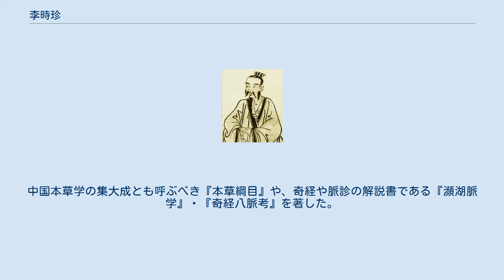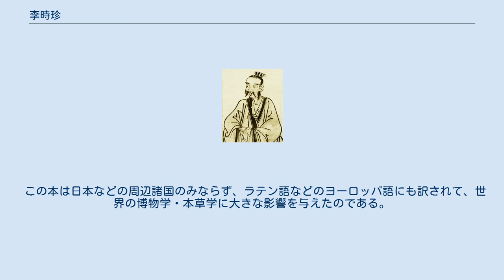李時珍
李時珍 李時珍、生家にて 李 時珍（り じちん、1518年7月3日（正徳13年5月26日） - 1593年（万暦21年））は、中国明の医師・本草学者。
字は東璧、号は「瀕湖山人」。
中国本草学の集大成とも呼ぶべき『本草綱目』や、奇経や脈診の解説書である『瀕湖脈学』・『奇経八脈考』を著した。
 黄州府蘄州（現在の湖北省黄岡市蘄春県蘄州鎮で現在も病院の跡が残されているという）で、代々医師を務める家に生まれた李時珍は、幼い頃から、父の李言聞（字は子郁、号は月池）の助手をしながら育った。
 父は『医学八脈考』・『人参伝』と言った医学書を執筆するほどの名医であったが、当時の医師の社会的身分の低さから、息子には医業を継がせずに、科挙に合格して官僚になる事を望んでいた。
だが、子供の頃から病弱だった李時珍は、医学への思いが絶ちがたく、23歳の時に父に懇願して、医学を学ぶ事を認めてもらうのである。
 彼の医学の才能はたちまちに開花して、数年後には名医として湖北一帯に名を知られ、明の皇族である楚王までが彼を頼るようになった。
そして、李時珍34歳の時に、明朝における医学の最高機関であった「太医院」に推薦を受けて、北京に赴いたのである。
だが、彼には中央の役人は性に合っていなかったらしく、1年後には帰郷をして、再び地元で医業を始める事となった。
 中国の本草学は、神農が全ての薬草・毒草を食べて作ったとされる（実際は後漢時代に編纂されたと考えられている）『神農本草経』を原典として、多くの増補が繰り返されてきた。
だが、時代が下るにつれて、名称や薬効についての誤りや、重複・遺漏が多数含まれるようになっていった。
李時珍はこれを憂慮して、新しい本草学書の編纂を志したのである。
参考にした書物は800種、彼自身も多数の薬物の実物を収集して研究を重ねて26年の歳月を費やし、その間に3回の校訂を重ねて、遂に61歳の時に、『本草綱目』全52巻190万余字をもって完成させたのである。
 だが、当時の医学・本草学の世界では、『本草綱目』が聖典視されていた『神農本草経』などの説や、配列・構成に対しても訂正を加えた事などから、李時珍に対して激しい糾弾が浴びせられる事となり、その出版は事実上閉ざされる事となった。
だが、李時珍に理解を示す人たちの奔走で、1593年に南京の出版業者の胡昇竜が出版に応じ、また時の皇帝万暦帝への献上の機会を得る事になった。
だが、この直後に李時珍は病に倒れて急死してしまう。
献上された『本草綱目』は万暦帝から賞賛されて、出版に便宜が図られる事になった。
 この本は日本などの周辺諸国のみならず、ラテン語などのヨーロッパ語にも訳されて、世界の博物学・本草学に大きな影響を与えたのである。